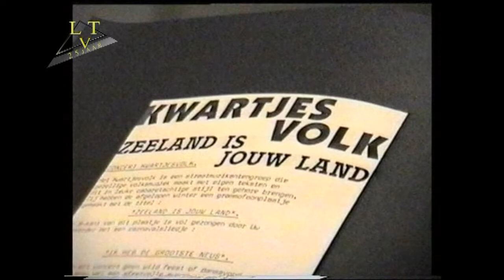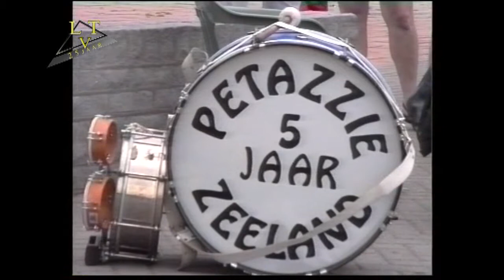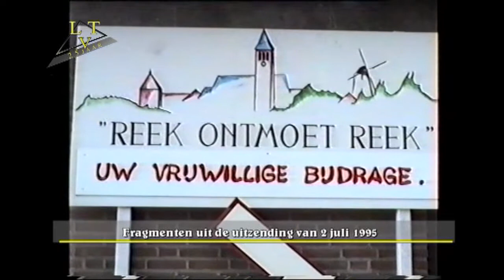Filmpje uit de oude doos, 1996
Ter ere van het 25-jarig bestaan van de LOS worden er bij elke reguliere uitzending een filmpje van vroeger uitgezonden. Deze keer betreft het fragmenten uit de uitzending van juli 1996.